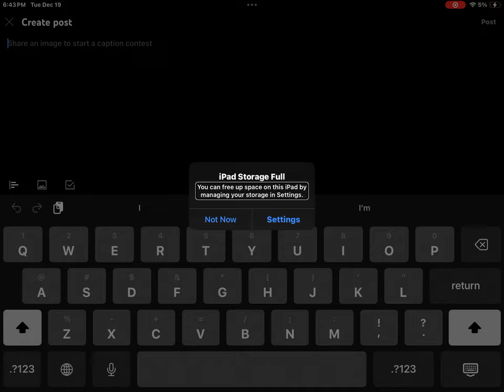December 19, 2023